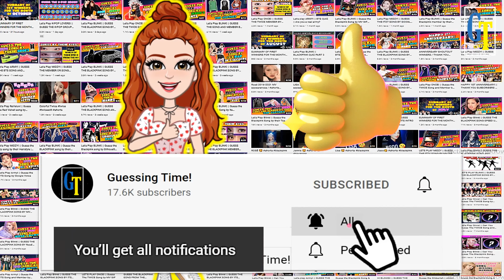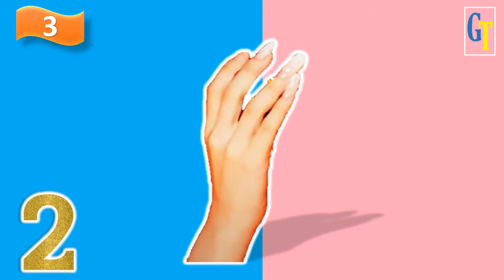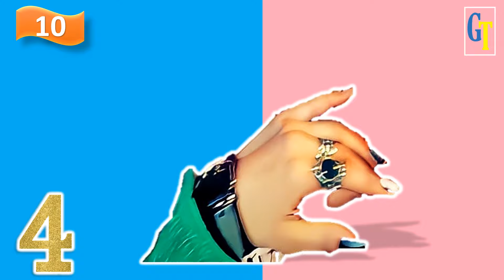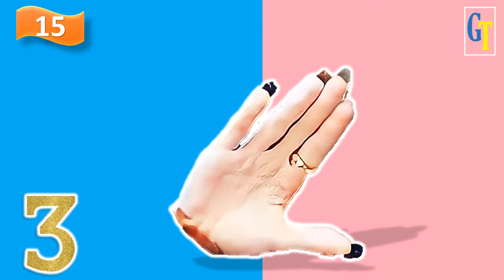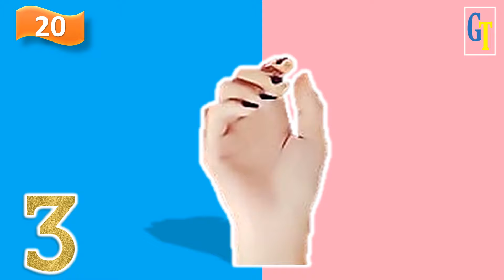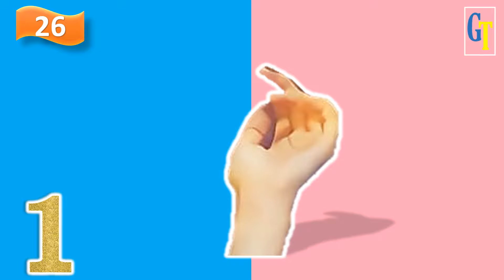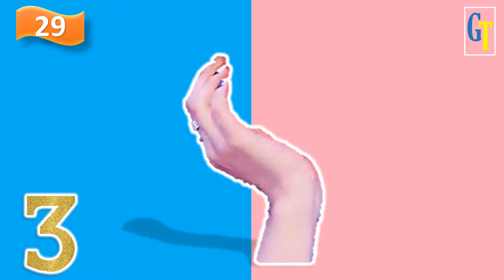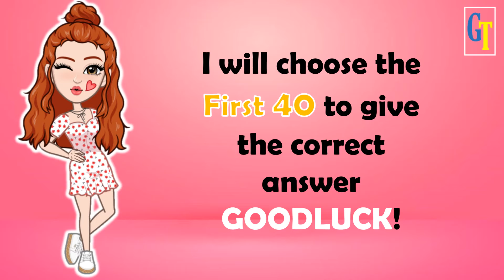Let's Play BLINK! || GUESS THE BLACKPINK SONG AND MEMBER BY THEIR HANDS PART 2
This fun game is about to Guess the Blackpink song and Member by their Hands Part 2
In this game there 2 rounds
EASY & HARD ROUNDS
EASY - Guess in 5 seconds
HARD - Guess in 3 seconds

1st - You have to watch my Premiere Game
2nd-  Be sure to watch it until the end to see my Shoutout Question
3rd - If you see the question, type your answer in my latest community post
4th - I will choose the winners by giving them a heart and replying to what place they got (take-note: I will not reply to everyone's comment but mostly to the winners only or to those near to the answer)'
5th- After you answer check later my community for the list of winners.

1. First to answer below my question wins..there are only 10 winners and they will be automatically included on my shoutout train.
2. Wrong spelling and short forms are not allowed(ex: HYLT or KTL) you have to type the complete answers based on my question.
3. If you join the live game you can't join my shoutout game of that day and don't have a chance to be the 1st winner.
4. If you won already please don't answer but you can help me find the 1st winners in the next rounds thanks.
5. 1st winners of my Shoutout game are allowed to join my Live Game.

Here are the playlists of my Blackpink Games🥰🥰